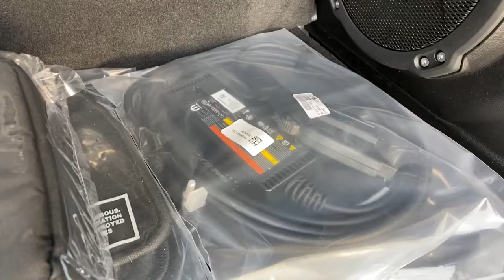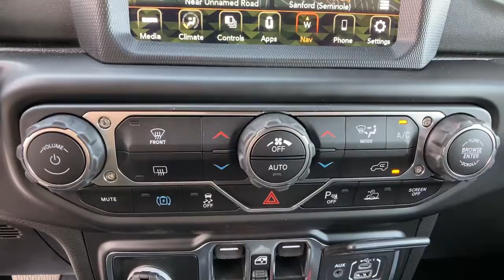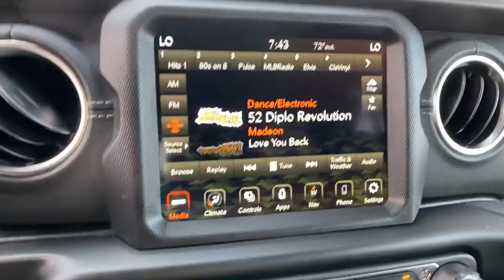2022 Jeep Wrangler 4xe Orlando, Deltona, Sanford, Oviedo, Winter Park, FL NW238268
Bright White Clearcoat New 2022 Jeep Wrangler 4xe available in 750 Towne Center Blvd., Sanford, Florida at CDJR of Seminole County. Servicing the Orlando, Deltona, Sanford, Oviedo, Winter Park, FL area.
2022 Jeep Wrangler 4xe Unlimited Sahara - Stock#: NW238268 - VIN#: 1C4JJXP61NW238268

TRANSMISSION: 8-SPEED AUTO 8P75PH PHEV  (STD),BRIGHT WHITE CLEARCOAT,ENGINE: 2.0L I4 DOHC DI TURBO PHEV  (STD),WHEELS: 20 X 8 FULLY PAINTED ALUMINUM  (STD),BLACK  LEATHER TRIMMED SEATS W/SAHARA LOGO,QUICK ORDER PACKAGE 29P  -inc: Engine: 2.0L I4 DOHC DI Turbo PHEV  Transmission: 8-Speed Auto 8P75PH PHEV,MANUFACTURER'S STATEMENT OF ORIGIN,SAFETY GROUP  -inc: Blind Spot & Cross Path Detection  ParkSense Rear Park Assist System,REMOTE START SYSTEM,SKY 1-TOUCH POWER TOP  -inc: Rear Window Defroster  Rear Window Wiper/Washer  Removable Rear Quarter Windows  Power Top Quarter Window Storage Bag,Turbocharged,Four Wheel Drive,Power Steering,ABS,4-Wheel Disc Brakes,Brake Assist,Brake Actuated Limited Slip Differential,Aluminum Wheels,Tires - Front Performance,Tires - Rear Performance,Conventional Spare Tire,Tow Hooks,Tow Hooks,Heated Mirrors,Power Mirror(s),Privacy Glass,Intermittent Wipers,Variable Speed Intermittent Wipers,Rollover Protection Bars,Running Boards/Side Steps,Power Door Locks,Daytime Running Lights,Automatic Headlights,LED Headlights,Fog Lamps,AM/FM Stereo,Navigation System,Satellite Radio,Bluetooth Connection,HD Radio,Requires Subscription,Premium Sound System,MP3 Player,Steering Wheel Audio Controls,Auxiliary Audio Input,Premium Sound System,Driver Adjustable Lumbar,Driver Adjustable Lumbar,Pass-Through Rear Seat,Rear Bench Seat,Adjustable Steering Wheel,Trip Computer,Power Windows,WiFi Hotspot,Leather Steering Wheel,Keyless Entry,Power Door Locks,Keyless Start,Keyless Entry,Power Door Locks,Universal Garage Door Opener,Cruise Control,Climate Control,Multi-Zone A/C,A/C,Leather Seats,Bucket Seats,Auto-Dimming Rearview Mirror,Driver Vanity Mirror,Passenger Vanity Mirror,Driver Illuminated Vanity Mirror,Passenger Illuminated Visor Mirror,Floor Mats,Smart Device Integration,Power Windows,Power Door Locks,Trip Computer,Security System,Engine Immobilizer,Traction Control,Stability Control,Traction Control,Front Side Air Bag,Telematics,Requires Subscription,Tire Pressure Monitor,Driver Air Bag,Passenger Air Bag,Passenger Air Bag Sensor,Child Safety Locks,Back-Up Camera